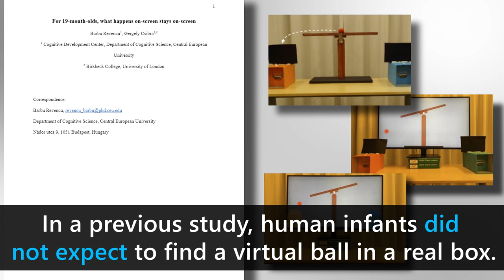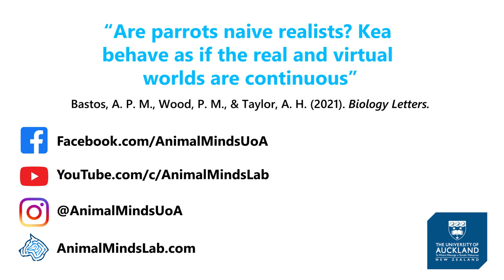Are parrots naive realists? Kea behave as if the real and virtual worlds are continuous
Human psychology and animal cognition have increasingly used virtual stimuli to test cognitive  abilities, with the expectation that participants are ‘naive realists’, that is, that they perceive virtual environments as both equivalent and continuous with real-life equivalents. However, there have been no attempts to investigate whether nonhuman subjects in fact behave as if physical processes in the virtual and real worlds are continuous. As kea parrots have previously shown the ability to transfer knowledge between real stimuli and both images on paper and images on touchscreens, here we test whether kea behave as naive realists and so expect physical processes to be continuous between the physical and virtual worlds. We find that, unlike infants, kea do not discriminate between these two contexts, and that they do not exhibit a preference for either. Our findings therefore validate the use of virtual stimuli as a powerful tool for testing the cognition of nonhuman animal species.

Bastos, A. P. M., Wood, P. M., Taylor, A. H. (2021) Are parrots naive realists? Kea behave as if the real and virtual worlds are continuous. Biology Letters, 17(9), 20210298. doi:10.1098/rsbl.2021.0298